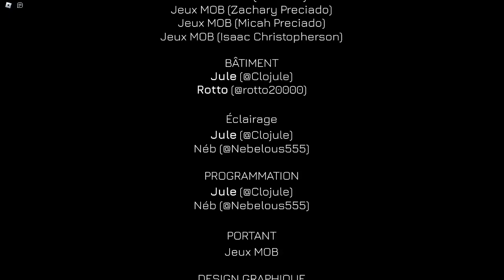POPPY PLAYTIME CHAPITRE 1 (roblox ) avec